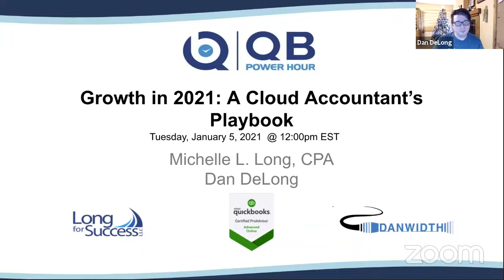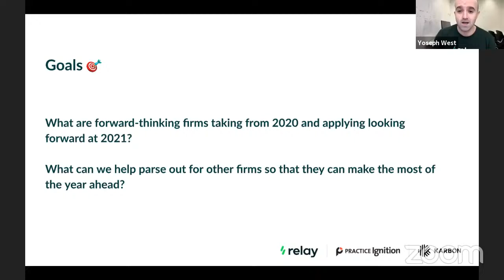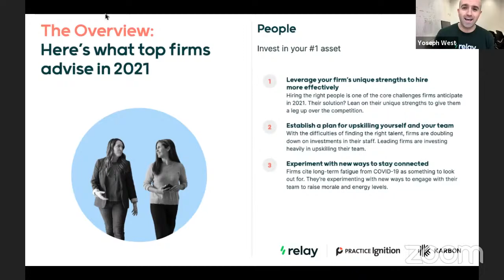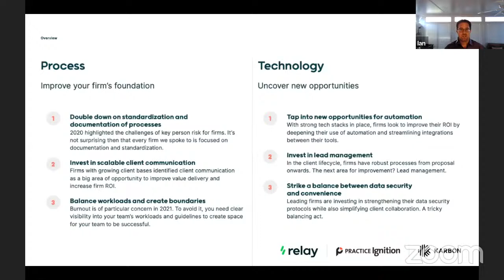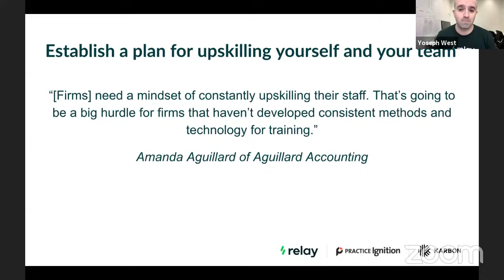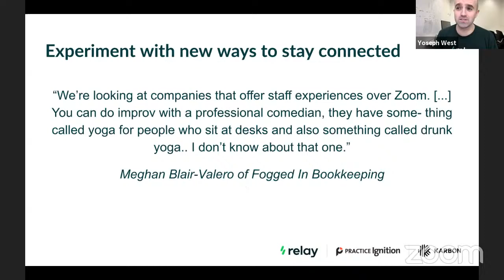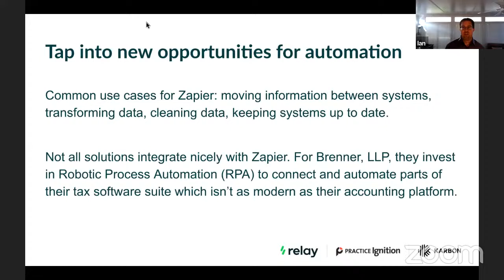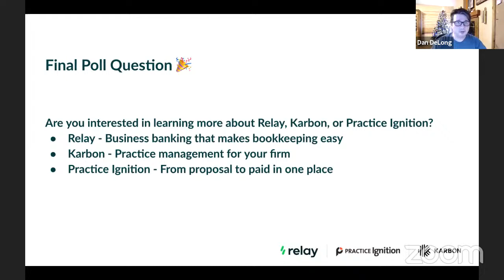QB Power Hour - 01/05/2021 Growth in 2021: A Cloud Accountant's Playbook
Welcome to 2021 (more importantly, GOODBYE 2020!!!  Michelle and Dan have a great panel discussion with Yoseph West from Relay Financial , Ryan Embree from Practice Ignition, and Ian Vacin from Karbon on a Playbook for 2021 Growth for Cloud Accountants. We cover some of the highlights  of the project and speak to some of the topics you can access in this resource for your growing practice.

QB Power Hour is a free, biweekly webinar series for accountants, ProAdvisors, CPAs, bookkeepers and QuickBooks consultants presented by Michelle Long, CPA and Dan DeLong who are very passionate about the industry, QuickBooks and apps that integrate with QuickBooks.

Watch or listen to all of the QB Power Hours